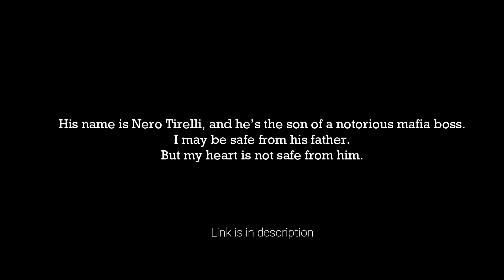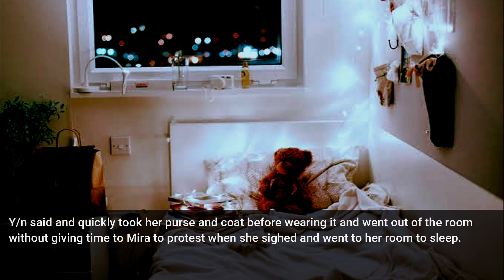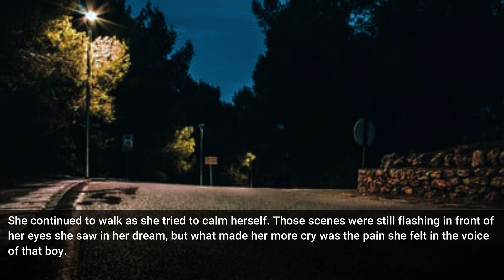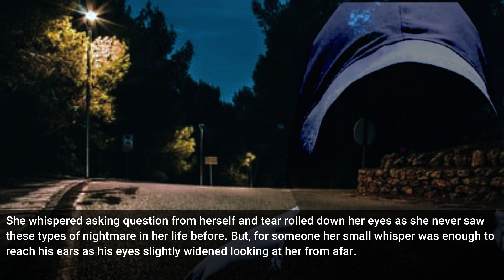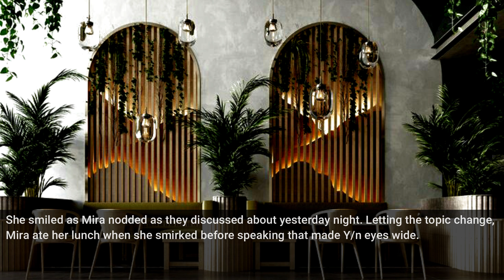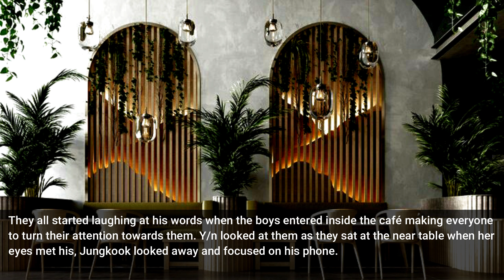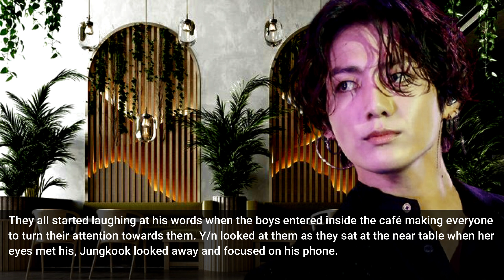[BTS Jungkook FF] "Creature Of Shadows: Immortal" || EPISODE 3 || Vampire-Series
Not Safe: A Mafia Romance
His name is Nero Tirelli, and he’s the son of a notorious mafia boss.
Even though his father is set on killing me, Nero has a proposition for me. He wants me to marry him in exchange for his protection.
His darkness and his obsession with me terrify me, but his mysteriousness intrigues me and his magnetism makes me crave him more than anything else.
I may be safe from his father.
But my heart is not safe from him.